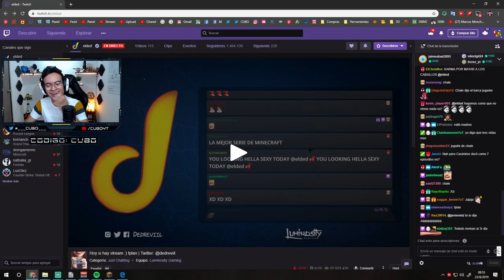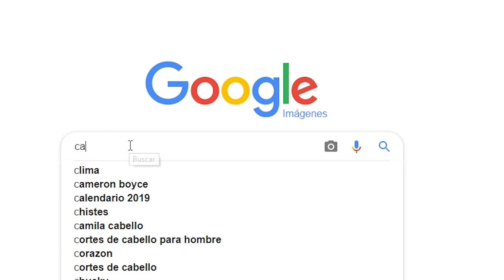LA MUERTE DE DED FUE UN ERROR Y AQUÍ LO DEMUESTRO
⏬─── IMPORTANTE ───⏬
                     ABRIR

🔥🔥🔥 EN DIRECTO 🔥🔥🔥
         🔴⏬ AQUI ⏬🔴

             CODIGO PARA
      💲MONEDAS GRATIS 💲
                    cubo

💚💚💚 MIEMBRO 💚💚💚

🖥 MI PC 🖥

                    PERIFÉRICOS

💺💺💺💺 MI SILLA 💺💺💺💺
                   E-Win Racing

        Cubo

        Cubo

🎲🎲🎲🎲 MI SKIN 🎲🎲🎲🎲